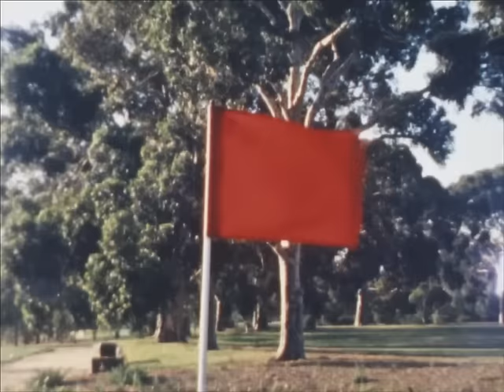Dick Diver - Year In Pictures (Official Music Video)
Directed by Julia Suddenly and Lyndon Blue. Edited by Jacob Strasser.

Released outside Australia, New Zealand and Japan on Trouble In Mind Records - http//